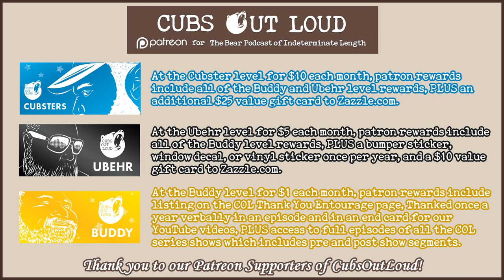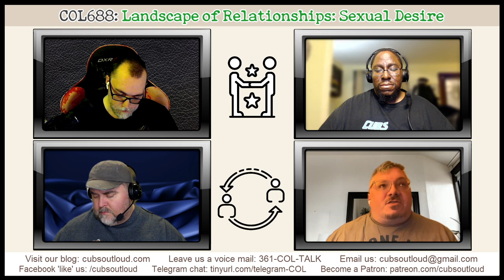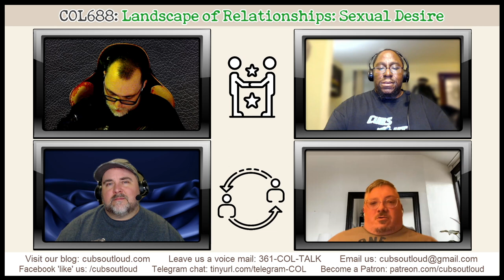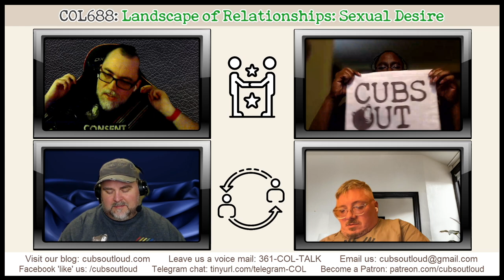COL688: LoR: Sexual Desire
In this episode of Cubs Out Loud, it’s time for another Landscape of Relationships. Dr. Edward Angelini-Cooke joins the cubs again to discuss sexual desire. While not a usual LoR topic, it can be part of the conversation. Listen as Ed speaks on the complicated definition of sexual desire, where it comes from, and what impacts it in our day-to-day lives.